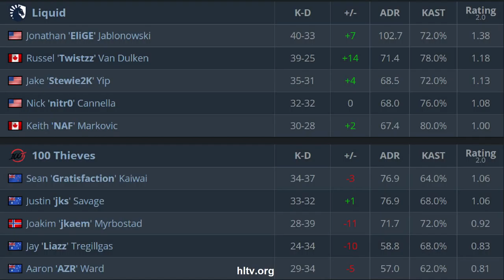CS:GO | Liquid vs 100Thieves | ESL One: Road to Rio | stewie2k twizts EliGe! nitr0 •